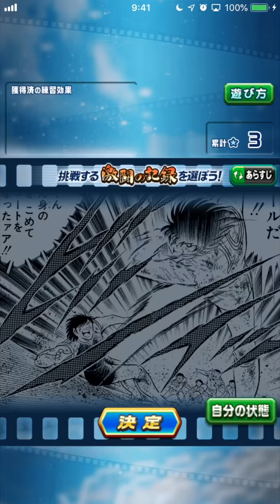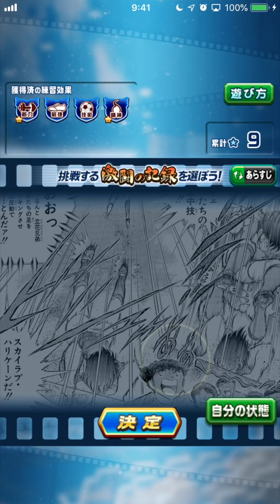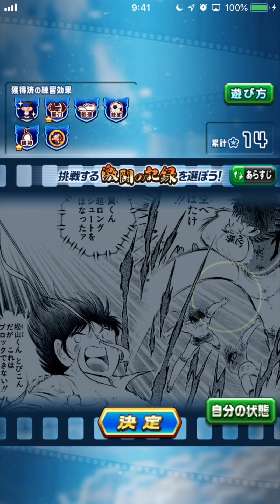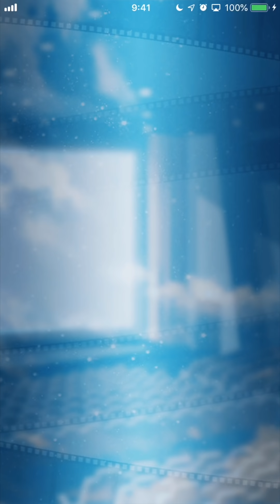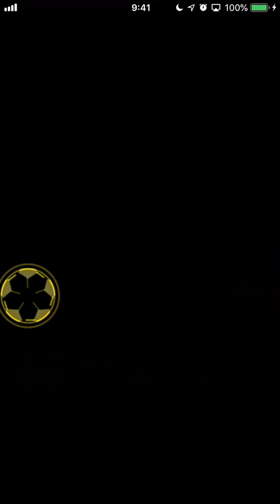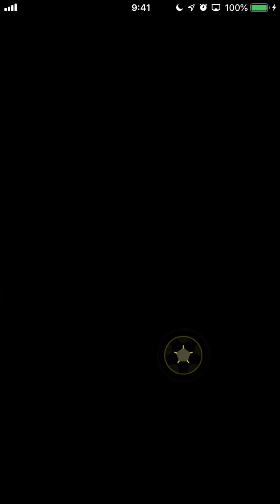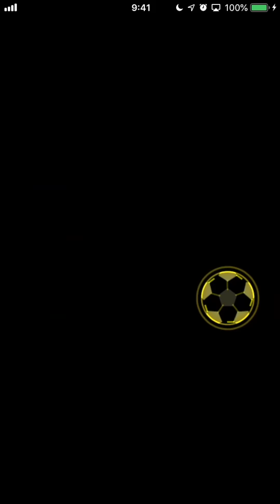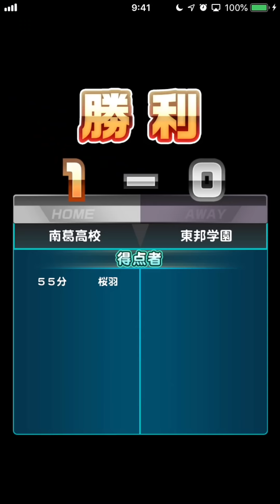【これぞ南葛高校！】カンストタッグ計5回！経験点溢れまくりサクセス！ べたまったり実況